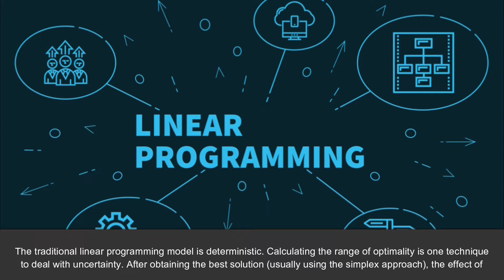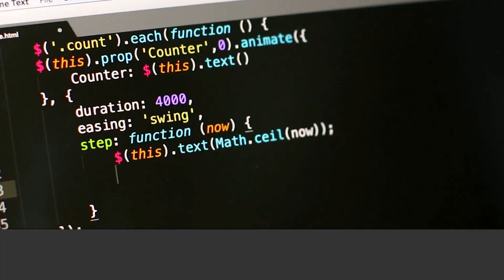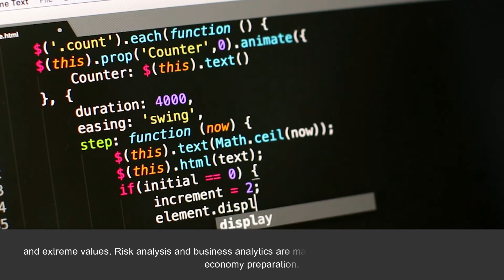Study on Linear Programming in Risk Management